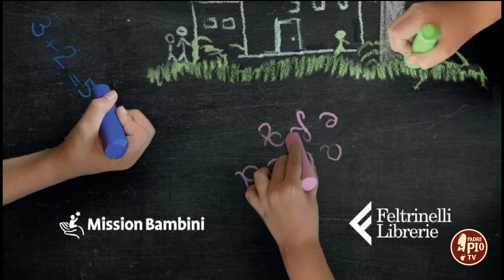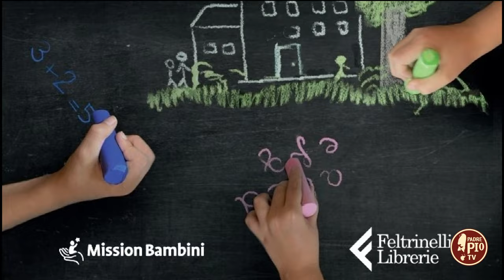Banco dei desideri (Just Today 30 Agosto 2024)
Il Responsabile Ufficio Comunicazione Mission Bambini, Alex Gusella, ci ha parlato di una meritevole iniziativa in favore dei bambini.